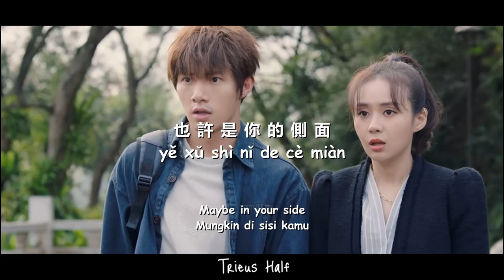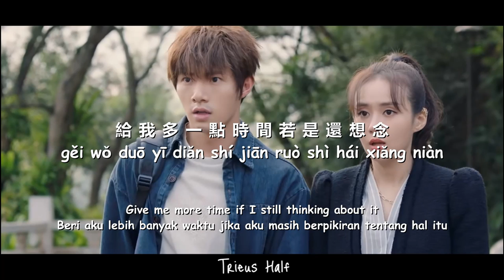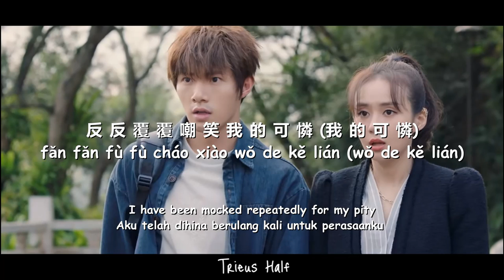[Han/Pinyin/Eng/Ind] Wei Miao Ru - Thinking About You Everyday (天天想你一遍) Ugly Beauty OST with lyrics